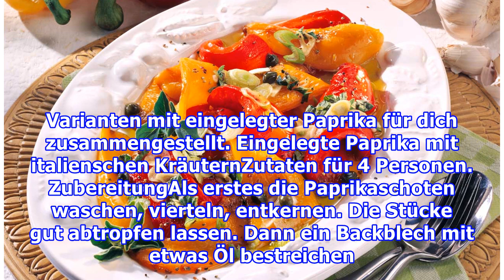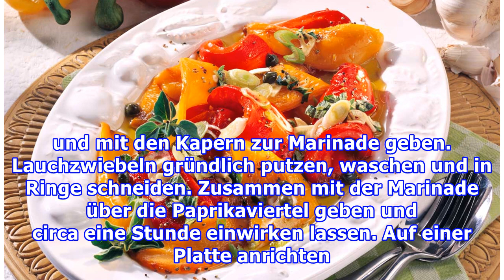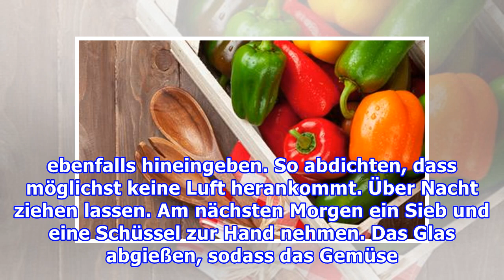Rezept mit GemüsePaprika einlegen: Drei einfache Rezepte zum Nachkochen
Rezept mit GemüsePaprika einlegen: Drei einfache Rezepte zum Nachkochen Inhalt Eingelegte Paprika mit italienschen Kräutern Eingelegte Paprika mit Schafskäse Eingelegte Paprika süß-sauer Paprika einlegen ist eine der besten Rezeptideen für den Herbst, denn das vitaminreiche Gemüse kann mit verschied...